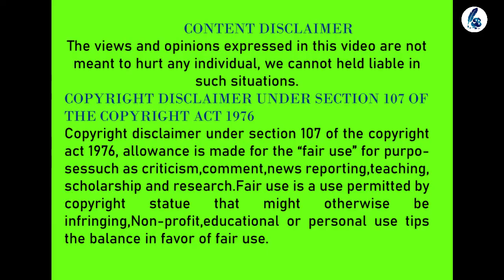எது சரியான switch ? | 1 Bulb and 3 Switches Riddle |Interview Riddle | Ink Bottle | Tamil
There is a room, with just one door which is closed and you cannot see inside the room. the room has no windows.
Inside the room there is one bulb.
Outside the room there is a panel with three (3) on/off switches. But Only one switch operates the bulb.
You are allowed to flip the switches on and off as many times as you want before you open the door.
You can enter the room only once to check the bulb. Once you open door, you can no longer touch the switches. and you have to say which switch is the right one.

Puzzle : How do you tell which switch operates the bulb?

The video has complete explanation of the answer.